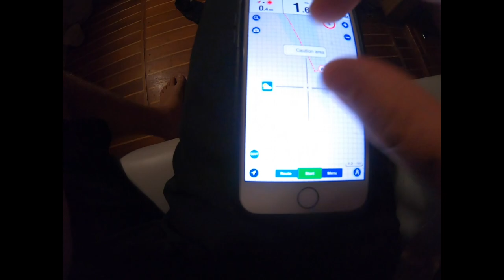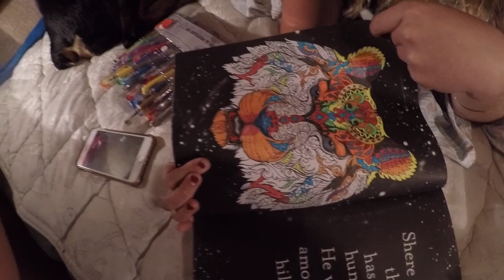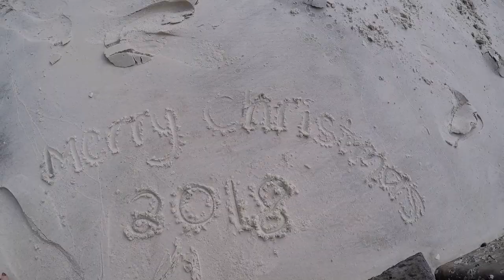SV Freedom Episode 3 - WE RAN AGROUND!!!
Join us as we travel down the ICW, passing a boat for the FIRST TIME, running aground, and exploring an abandoned beach with our (very excited) Rottweiler puppy! Become a part of the Freedom Family by pledging